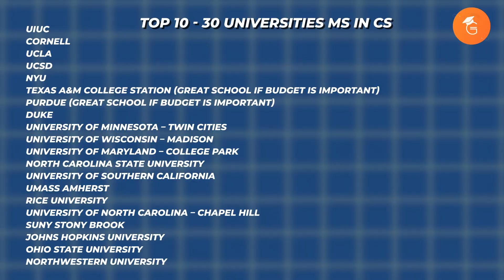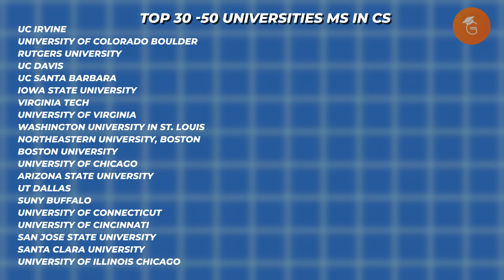Top 50 US Universities for MS in Computer Science 💻| Must-See List for Indian Students📚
Register now for our CS Roundtable, where you will discover proven application strategies, networking tips and job outcomes from panellists who've been in your shoes!

Here’s the link to join our WhatsApp Community exclusively for Fall 2026 students
Here's the link to join our WhatsApp Community for Spring 2026 students

Planning to pursue an MS in Computer Science in the USA? 🇺🇸
Here’s the ultimate list of the Top 50 US universities you must consider! 💯
From Ivy League powerhouses to budget-friendly tech hubs, this list has it all – specially curated for Indian students. 🇮🇳🎯
We’ll also talk about what makes these universities stand out – research, job placements, co-ops, and more! 💼🎓

✅ Perfect for Fall 2025 & Spring 2026 aspirants
✅ Covers elite, mid-tier, and value-for-money options
✅ Tips on choosing based on career goals, budget, and location

🎥 Watch till the end for bonus tips on making your shortlist the smart way!

Timestamps:
00:00 Intro
01:00 Tier 1 Universities
02:25 Tier 2 Universities
03:17 Tier 3 Universities
04:59 Tier 4 Universities